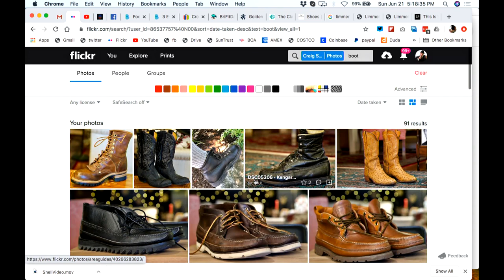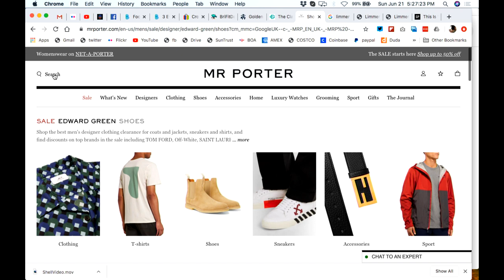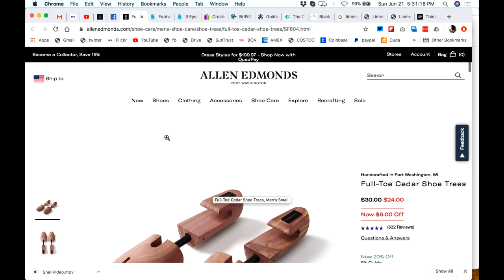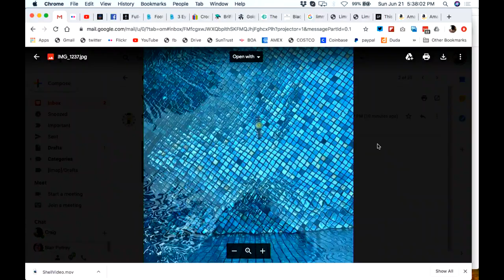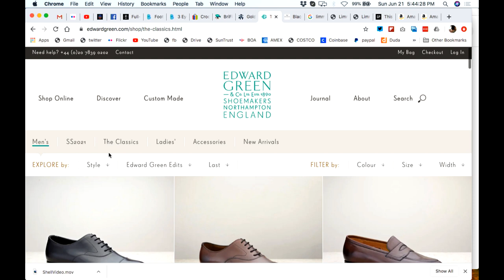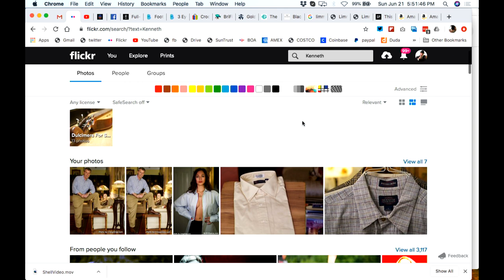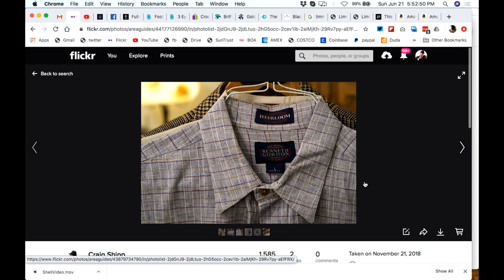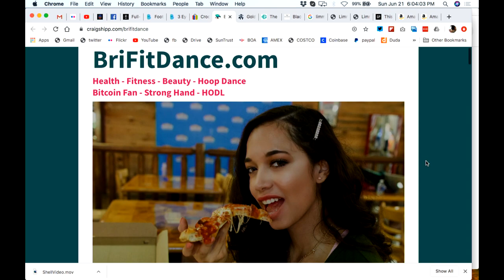Edward Green - Made In England - Part TWO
In part two I will answer the question if the house was on fire which single pair of shoes would I save. Would they be my amazing Edward Green wingtips, my Peter Limmer & Sons hiking boots, my Church's Custom Grade Ranch Oxhide stunners, my rare Timberlands from 1978 made of Norwegian Krymp leather, my Lucchese Custom Made Crocodile or Ostrich boots or my custom Russell Moccasins? We'll talk about it.

Special note: The Norwegian tannery Aarenes seems to be the main supplier internationally of shrunken bovine leather which they call "Krymp".

Don't be confused. You appearance matters. A great pair of shoes is the foundation of comfort, success and a great look! I recommend a six shoe rotation. For me it's two pairs of Church's that are made in England; A pair of Edward Greens and a pair of Peal & Co by Brooks Brothers also made in England. Then two pair that I got from Johnston & Murphy in about 1978. My favorite pair are the Church's Custom Grand Ranch Oxhide wing tips. I also like my Edward Green  Country Grain Balmoral Wingtips. They have a Dainite outsole.